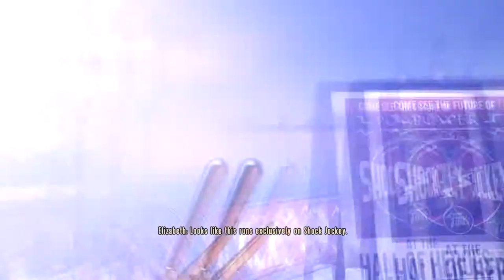bill plays bioshock infinate | part 5 | police line! do not cross. 'well ok then' :L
in this episode me and Elizabeth get attacked for 'loitering' around a police line!

song, 'spoon gathering' by muzzy